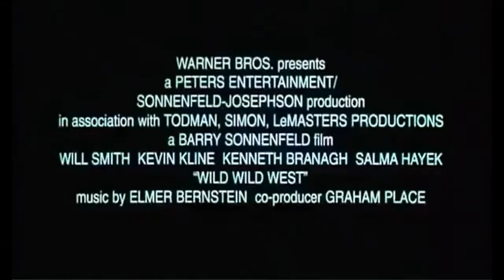Дикий, дикий Запад (Wild Wild West, 1999) - Трейлер к фильму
Трейлер к фильму Дикий, дикий Запад (Wild Wild West, 1999)

Два суперагента 70-х годов позапрошлого века, располагающие технологическими штучками, спасают президента США Гранта от злодея-изобретателя Лавлэйса, ведущего борьбу за обладание южными штатами. Обозленный на весь мир, безногий калека при отсутствии детородного органа окружил себя целым гаремом красавиц, чем, вероятно, постоянно поддерживал в себе накал ненависти.

Один из суперагентов — лихой и обаятельный чернокожий стрелок Джим Уэст, а другой — Артемус Гордон, белый джентльмен с манерами англичанина. На их стороне и знойная красотка Рита, плененная гигантским механическим пауком.